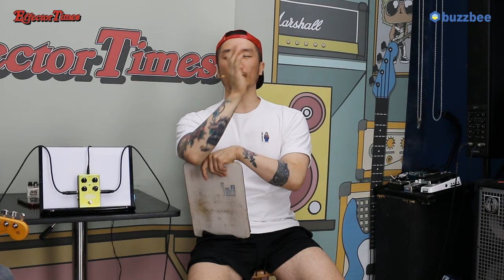[EffectorTimes 1036회] Source Audio 이펙터 Vertigo Tremolo